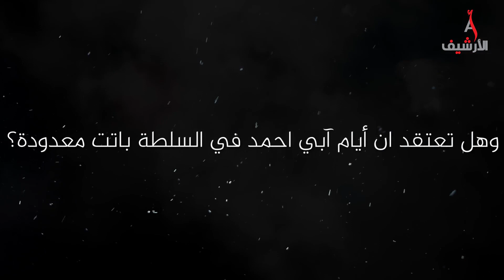المتمردون على أبواب العاصمة وابي احمد يتعهد بالقتال حتى النصر.. ما الذي يحدث في إثيوبيا ولماذا؟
الوضع يخرج عن السيطرة، والبلاد تدخل في الفوضى، مسلحون يسيطرون على وسط إثيوبيا، ويوجهون أسلحتهم نحو العاصمة، الحكومة تعلن حالة الطوارئ القصوى، وتدعو المواطنين إلى حمل السلاح للدفاع عن الأمة، رئيس الوزراء يحذر من جر البلاد إلى الهاوية، شبح التقسيم يخيم على المنطقة، وبوادر حرب أهلية تلوح في الأفق. ما الذي يحدث في إثيوبيا؟ وكيف خرجت الأمور عن السيطرة؟  ومن المتسبب بكل ذلك؟

صفحتنا على الفيس بوك:
هذا الفيديو محمي بحقوق الطبع والنشر (copyrights)  لصاحب الحقوق (قناة الأرشيف) ولا يسمح بإعادة نشره وتحميله على اليوتيوب او أي منصة أخرى وأي مخالفة لهذا الحق سوف نتخد الإجراءات القانونية فوراً.